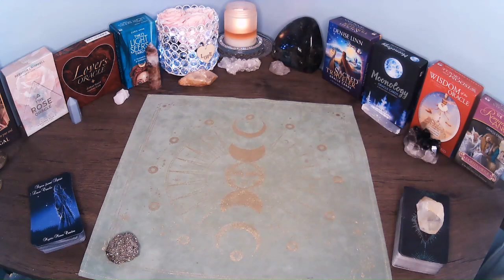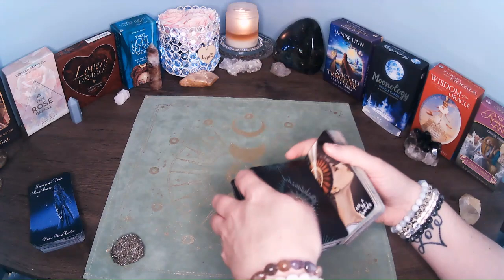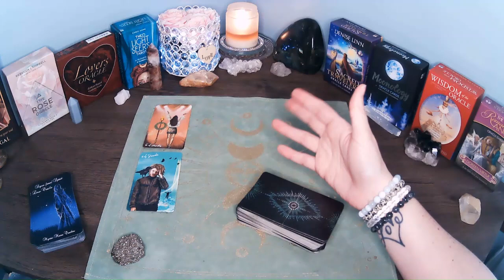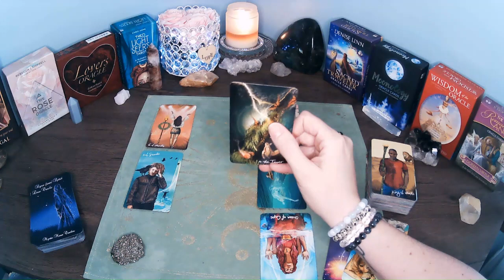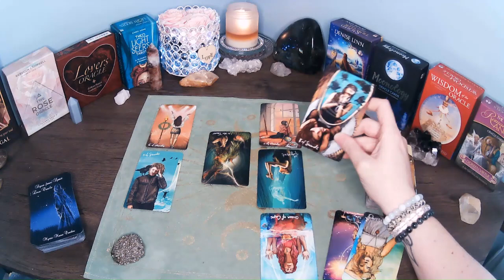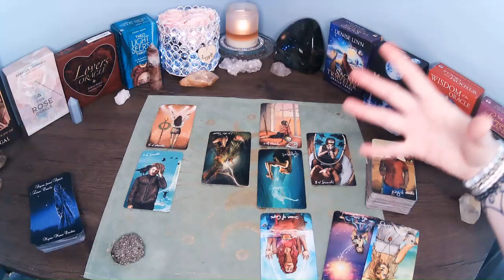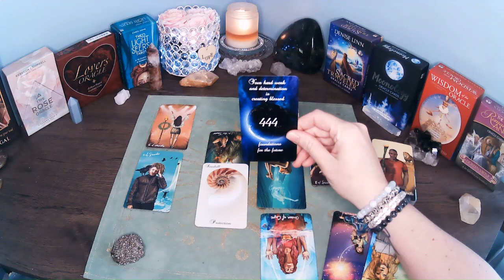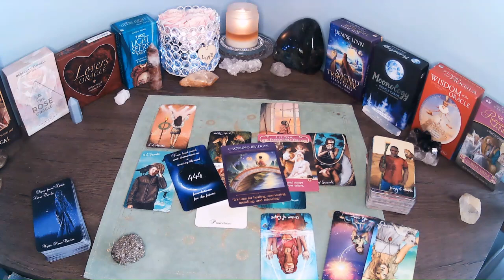Sagittarius Timeless Love Reading ~ Choosing A New Direction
Sagittarius timeless Love reading (singles, couples, in between): Sun, Moon, Rising, & Venus. As always, take what resonates and leave what doesn't. I hope it helps!

Decks used:
* Signs from Spirit Love Oracle ~ Mystic Moon Oracle

No part of this content may be used in any way without express written consent from the creator, Willow Tree Healing. All services & products provided by Willow Tree Healing are for spiritual growth, guidance, & entertainment and are not intended to replace medical, legal, & psychological treatments.  no refunds - future session credit only.